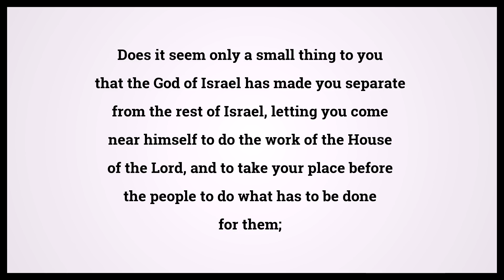Holy Bible Numbers Chapter 16 Verse 9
Video shows Holy Bible Numbers Chapter 16 Verse 9: Does it seem only a small thing to you that the God of Israel has made you separate from the rest of Israel, letting you come near himself to do the work of the House of the Lord, and to take your place before the people to do what has to be done for them; Powered by MaryTTS. Text taken from Bible in Basic Edition